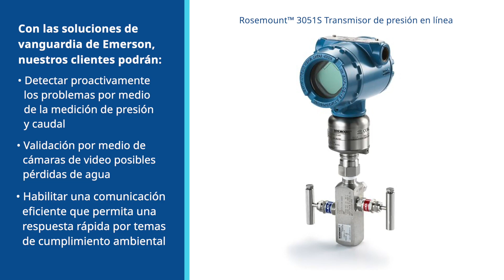Cómo las Soluciones de Emerson Mejoraron la Seguridad y la Integridad de la Presa de Relaves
Descubre cómo nuestras soluciones innovadoras abordan problemas como el alto contenido de sólidos en el agua de residuos y la necesidad de verificación manual en tuberías largas. Al detectar proactivamente anomalías a través de mediciones de flujo y presión nuestras soluciones permiten una detección precisa de fugas y una reducción de la pérdida de agua. Aprende cómo la implementación de la tecnología WirelessHART garantiza una comunicación eficiente y autonomía energética por una fracción del costo de los sistemas cableados tradicionales.